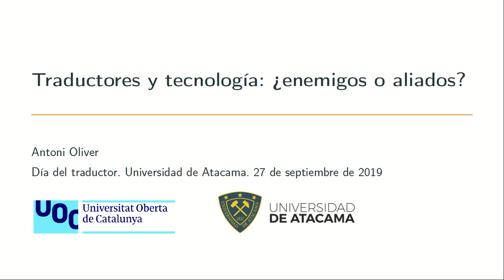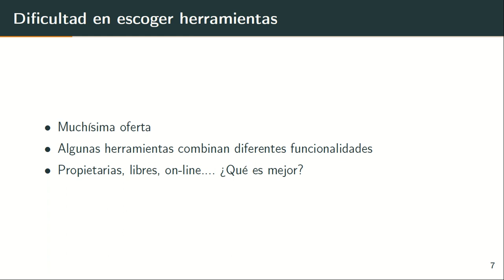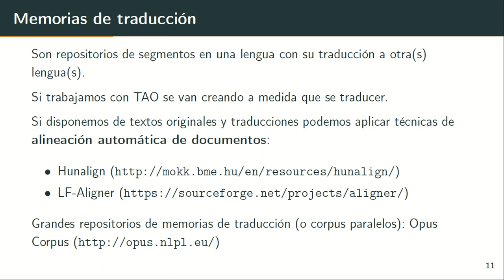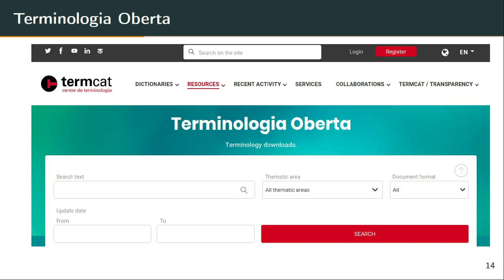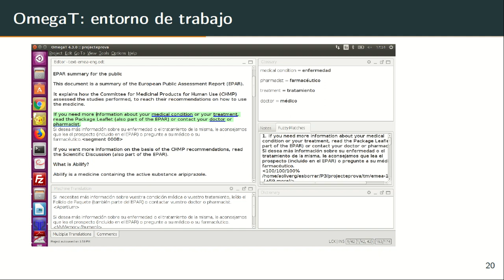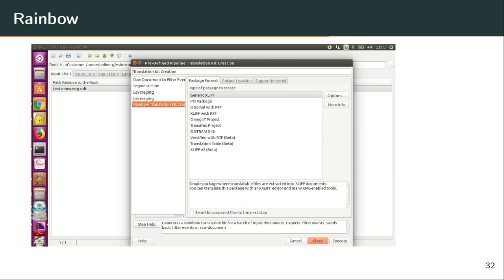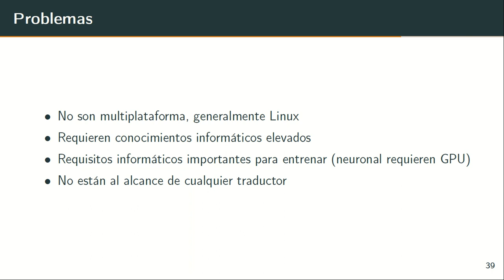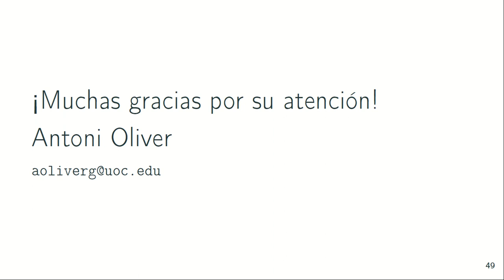ATACAMA - Día del traductor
Charla: Traductor y tecnologías: ¿enemigos o aliados?